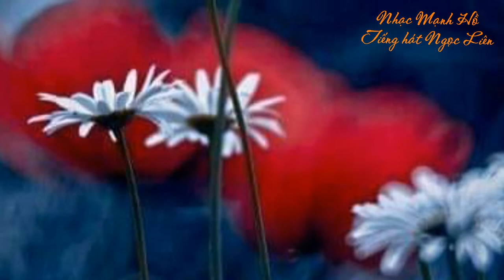MÙA THU & CON TÀU Nguyễn Mạnh Hổ Ca khúc trữ tình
Nhạc Mạnh Hồ
Thơ Nguyễn Trong
Ca sĩ Ngọc Liên